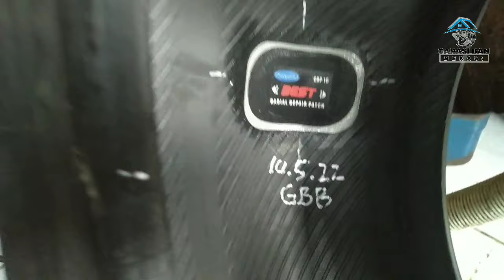CARA TAMBAL BAN TIP TOP UNTUK PEMULA BOCOR BEKAS TAMBAL TUBLES CACING - GARASI BAN BEKASI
Cara Tambal ban tip top untuk pemula Ban mobil bocor bekas tambal tubeless cacing, menggunakan produk Bestpatch crp 10.

Lokasi bengkel di Jl. Kusuma timur raya, Blok C1, No.1, 002/19, Aren jaya, Bekasi timur

NOTE : KHUSUS BAN MOBIL UNTUK UKURAN 185/45 KE BAWAH BELUM BISA MELAYANI UNTUK MELEPAS BAN DARI PELEK NYA, JIKA MINTA UNTUK DI LAKUKAN REPAIR, BAN NYA HARUS SUDAH DI LEPAS DARI PELEK NYA ( BAWA BAN NYA SAJA, SUDAH DI LEPAS DARI PELEK )

* Jam kerja *
WA Admin KHUSUS PELANGGAN / KONSUMEN BUKAN UNTUK KONSULTASI
Senin - Minggu (Jumat libur)
Buka jam 8 pagi l, Close jam 8 malam
Jl. Kusuma Tim. Raya Blok C. 1 No.1

Punya Usaha bengkel atau Tambal ban bisa gabung di grup ini

Semoga bisa menambah wawasan dan juga bermanfaat untuk kalian semua.